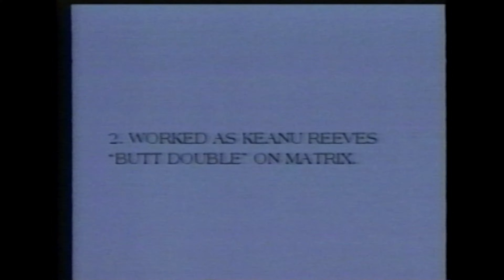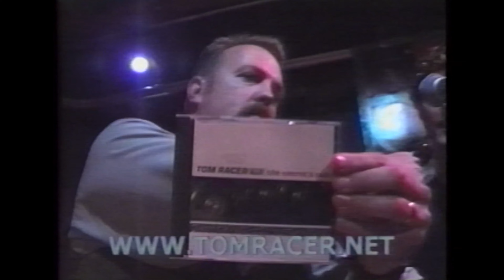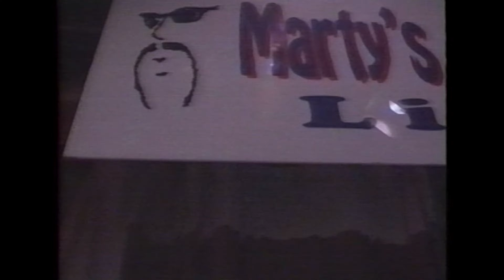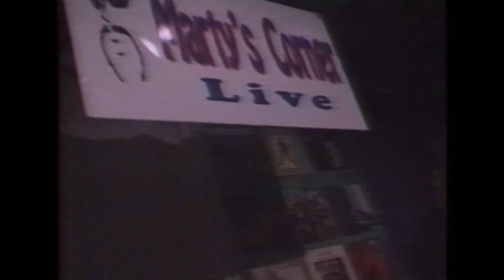Marty's Corner - Episode #59 - September 30, 2000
GUESTS: Tanya Moon, Monica Lee design with Monica and Tracey Rodriguez, Musical Guest Tom Racer

-NOTE: Station Manager Tim Keeler welcomed the show and its crew to his small but very lively TV studio in South Whittier. This is the first of three shows at WCCTV, Frank Co-Hosts, Tony Ridley Announces for the first time, also the first show with audio engineer Greg “Wally” Hagerty, Frank as Quaker Jebediah Lopez, Marty turns 40, the TV station’s furniture falls apart, “Top 9 Reasons for not Doing a Show for a Year,” Marty Models.